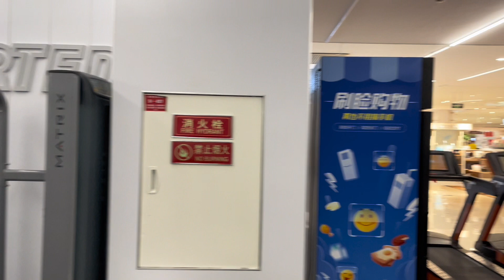Western countries are cutting their ties with China?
Why are Western countries trying to become more independent from China, is it possible, and what alternatives are there? Is isolation really the right way in our modern world?